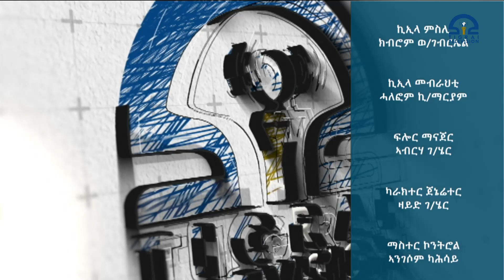ቴሌቪዥን_ትግራይ | ምድላው ማዕዳ ሓካይም ፡-“ምክልኻል ማሕበረሰባዊ ምብስባስ” 22 ሰነ 2016 ዓ/ም